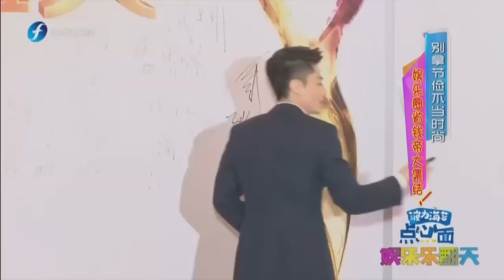20160408 娱乐乐翻天 刘涛爆料蒋欣暗恋靳东多年